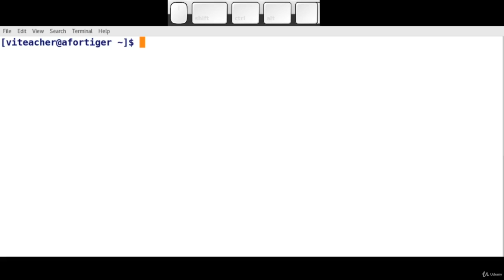Master vi / vim Linux Command Line Text Editor - learn Vim Text Editor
What you'll learnDifference between vi and vimDifferent vi modesEditing files in insert modenavigation in command modeediting file in command modeunderstanding visual modecut , copy , pasterunning set commandsfinding and replacing textrunning Linux / Unix commands from vicommand abbreviationcreating macrosopening multiple file tabscreating vertical and horizontal splitscreating local and global bookmarksperforming backup and recoverygetting help in viextending vi with pluginsunderstanding .vimrc fileunderstanding .viminfo fileShow moreShow less
DescriptionThe most important thing you as a  Linux power user should know is how to work with command line ( CLI ) and most important thing in Command Line is editing and managing files. Yes , you heard it right , Linux is file based Operating System and it treats every part of the system as if it is a file. There is a configuration file for everything, including your hardware.To edit these configuration files , to write your own system administration scripts in Bash , Perl , Python , creating complete Programs in C , C++ , Java , to create websites in PHP , it all need an editor , the editor that is easy to use and help you perform task in fast and efficient way VI / VIM is the de facto editor in most Linux distribution , it is the most important editor that makes your system administration and development whole lot easy. The quality of VI is it is one of the oldest and widely used editor by system administrators and developers who work on Unix / Linux Operating systems.
Advantages of Vi smallest in size widely available in all variants of Unix / Linux Operating system and now in Mac and Windows as well Ability to execute commands to the operating System command based editing fast and reliable highly secure greatly supported. The only challenge vi pose to its new users is to understand how it works and learn whole lot of options that any latest GUI editor offer and how to manage your files from command line , and this course is exactly about that.
Course Objectives Learn vi basic operations manage  files with vi efficientlyexecute system commands from vi setup environment for programmer , system administrators Get help for vi advance features
Learning OutcomesStudents will be able to Understand vi modes  ( insert , command , visual mode ) Enter and Exit vi  modes Understanding how to Navigate around files  ( character , word , line , paragraph , sections , screens ) Editing Text (cut , copy , paste , replace ) Difference between vi and vim Working with Multiple Files Through vi (tabs , splits ) Finding and Replacing Text in vi Creating Local and Global marks ( bookmarks )Running System Commands in VI  Creating Macros , short custom commands in vi Setting up vi environment for System Administrator , Developers Backup and Recovery optionsExtended vi plugin vimdiff
Who this course is for:text editor can be used by all computer users but vi is very helpful for Linux system administrators computer programmers Devops Engineers Linux / Unix users Engineers & Academic staff Researchers
this is the best Vim Text Editor course. you can download and watch for free after enroll.